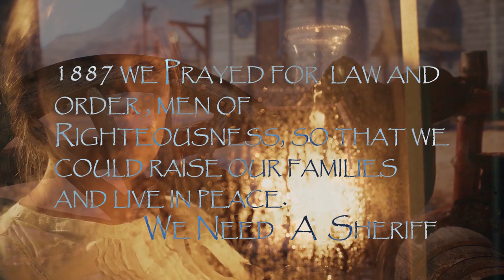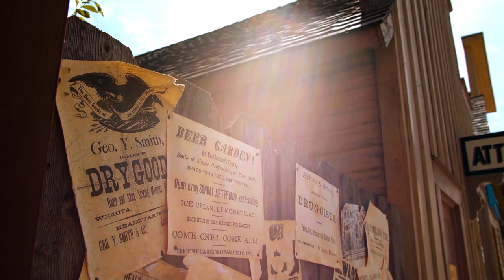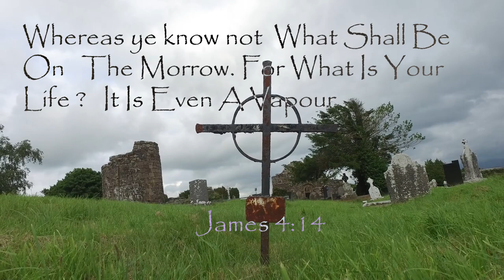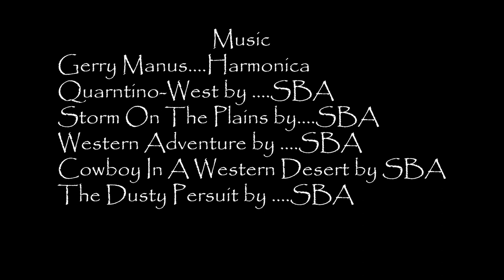Bloodstone City Short Film "Award Winner"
Nominated Best Actors
Short Film, Comedy, Two  Disillusioned drifters wanna hit the Jackpot , by Robbing the Bank in Bloodstone City.
Maicey  Benjamin  and Johnny Wolf, Ojibway Native from Manitoulin, Island , Canada
Nominated:  Best Actors 2022 at Nollywood Film Festival In Toronto, Ontario, Canada.
          Some Content Licensed to Director Gerry Manus, Via Story Blocks
V- Assembly 7A Master